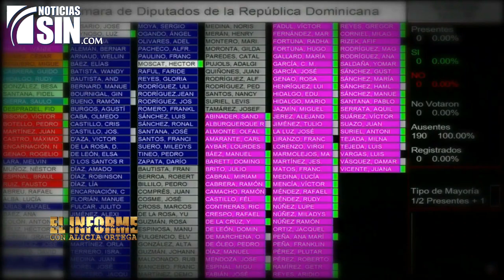Cara a cara con el ministro de Salud (4/4)